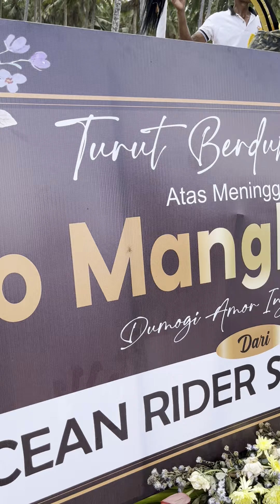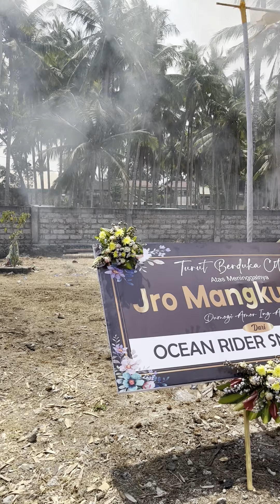Balinese Cremation | NGABEN | Nusa Penida | Bali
The cremation ceremony for Jero Mangku Lesser in Banjar Nyuh, Nusa Penida, Bali.